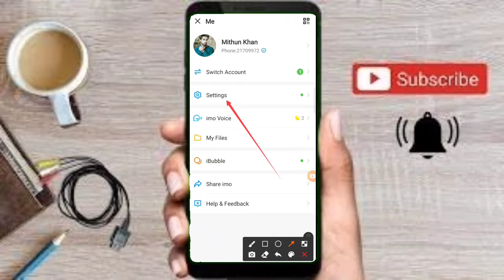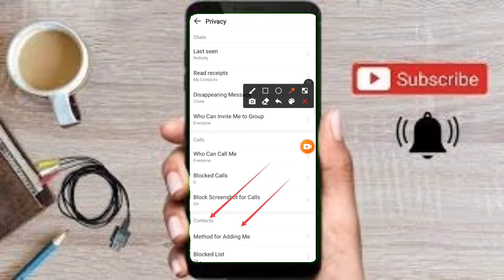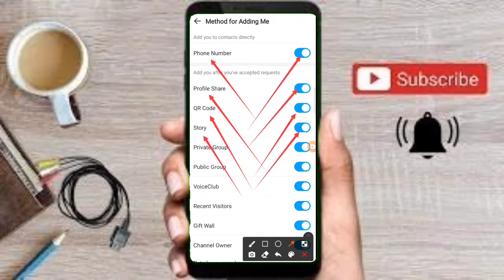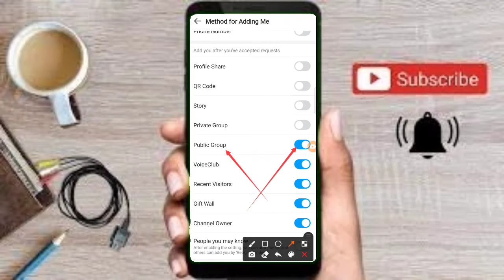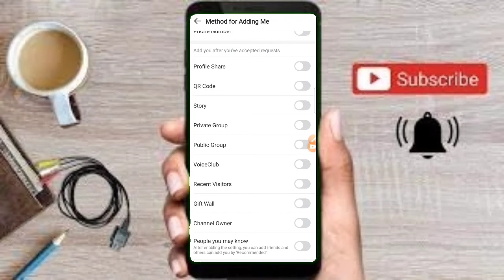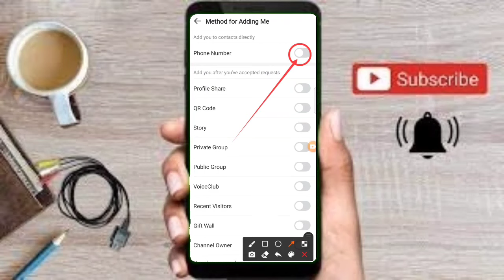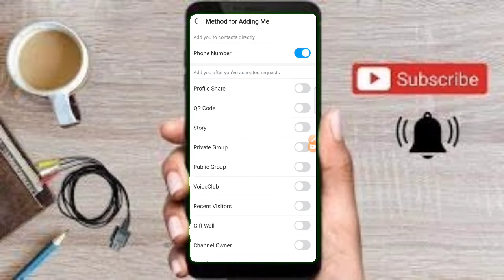No one can add to emo ইমোতে কেও এড দিতে পারবে না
2/টেলিগ্রাম গ্রুপ লিংক।